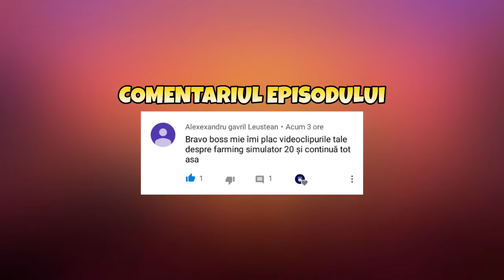Ce skin s-a adugat in Brawl Stars????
▶Intra in echipa mea:
▶Sper ca v-a placut acest videoclip!💪
▶Haide-ti sa strangem 30 like-uri la acest video!🤘
▶Nu uitati sa apasati pe butonul de like si sa va abonati,e gratis!
⛔Nu intentionez sa folosesc drepturi de autor!⛔